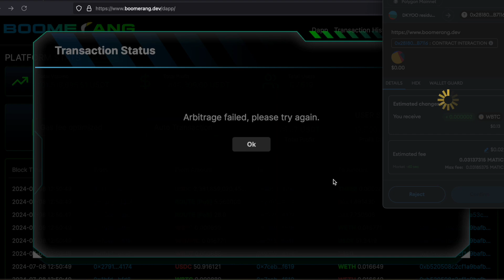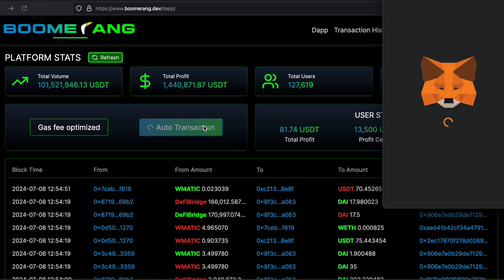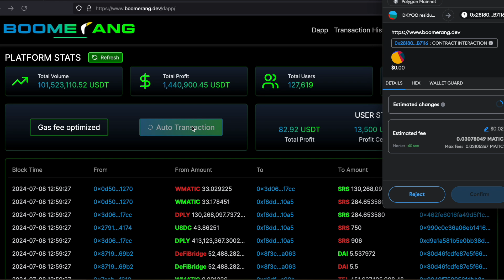20 SUCCESSFUL TRADES IN 15 MINUTES.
DEMONSTRATION OF ZERO-LOSS CRYPTO ARBITRAGE TRADING.
PREFERRED TO GET PROFITS OF OVER $0.30 PER TRADE
32 FAILED TRADES
30 REJECTED TRADES (less than $0.30 profit)
2 FAILED TRADES WITH GAS FEE.

LEARN CRYPTO ARBITRAGE TRADING.
DISCOVER THE SECRET AND TRADE LIKE A PRO WITHOUT USING YOUR OWN CAPITAL.

Go back to the person who shared this video to GET STARTED with BOOMERANG.

OR

How to get access to the platform?